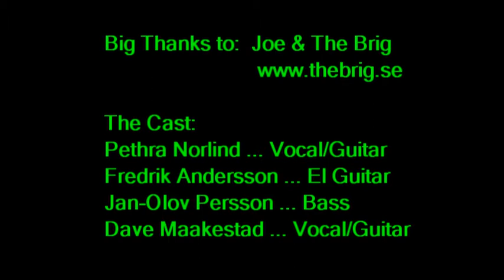02 Easy Livin' II mdp 131012 brig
Medicine Dog jamming my original tune EASY LIVIN' II at The Brig in Västervik Sweden on 13 October 2012.  Fredrik Andersson swaying the electric guitar throughout.  Jan-Olov Persson pumping the bass.  Pethra Norlind and Dave Maakestad chopping vocals and rhythm guitars.
Dave@Woodpile